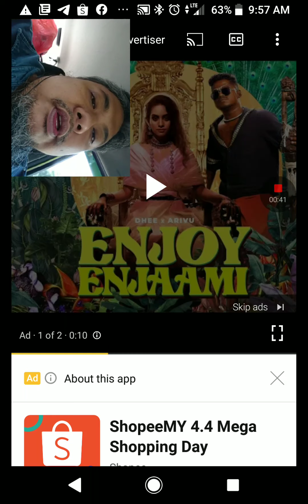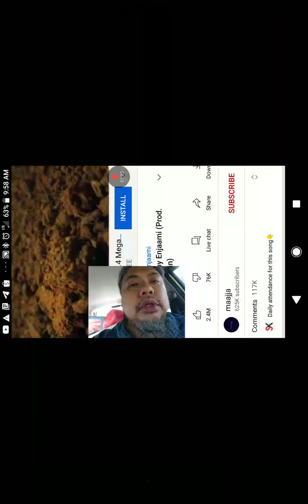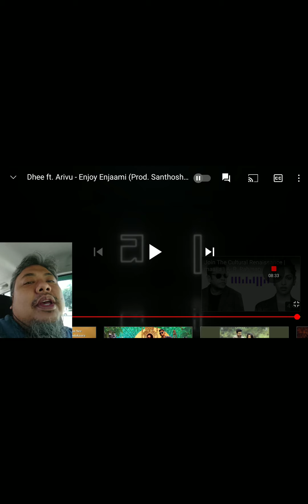Dhee Feat. Arivu - Enjoy Enjaami - 1st time reacting to Tamil Song - COMPOSER TV MALAYSIA 🇲🇾